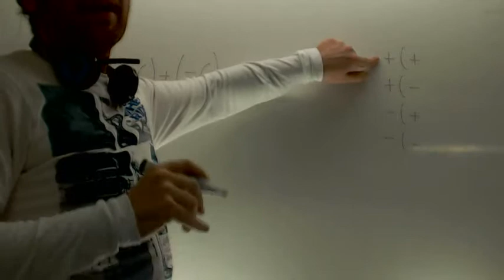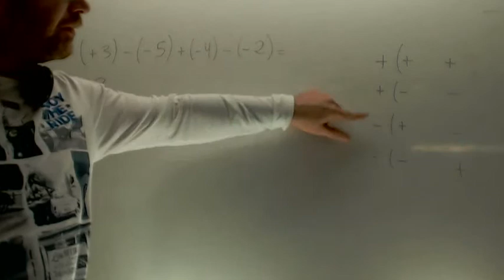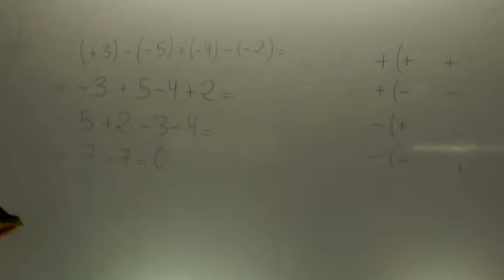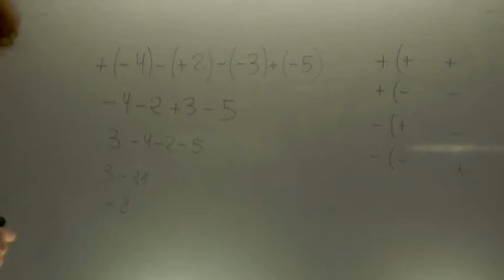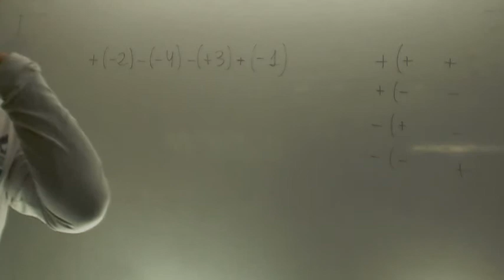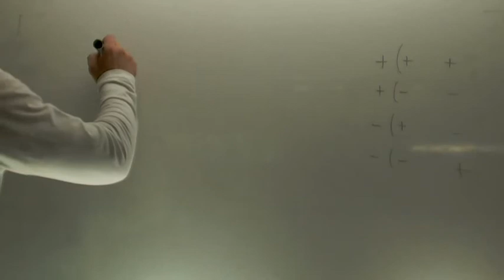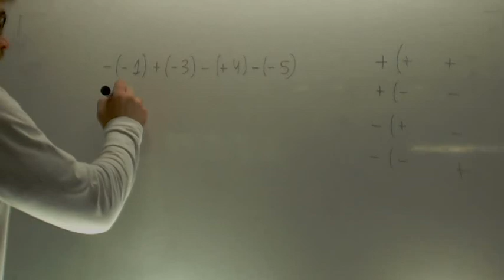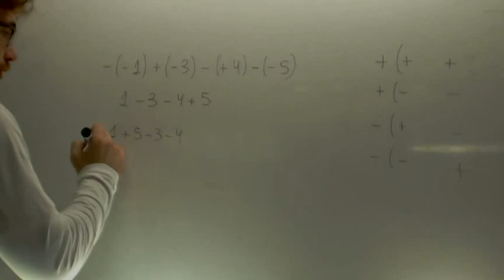Operaciones con enteros Matematicas 1º ESO Academia Usero Estepona